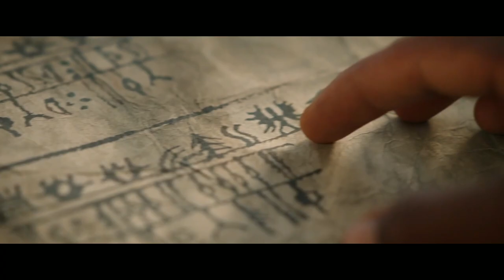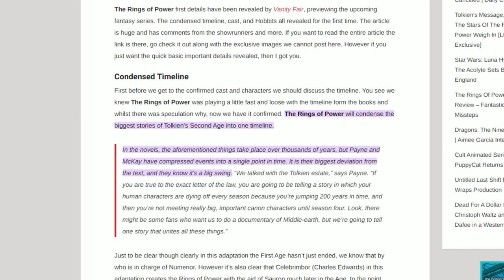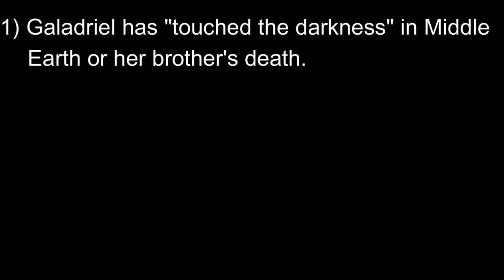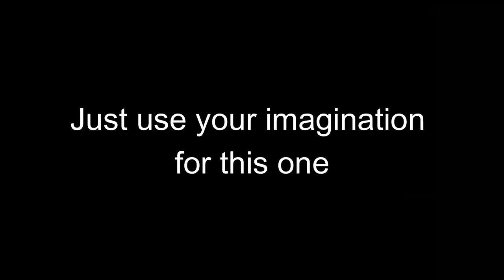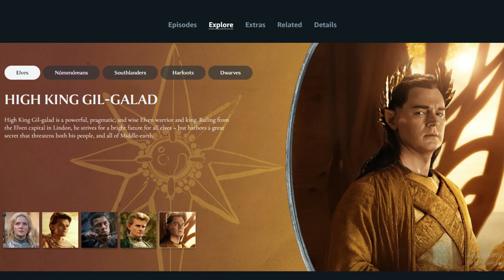Rings of Power Episodes 1&2: A Journey Through the Cesspit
Still surprised I was able to get this out quickly enough, but here's my first in what will likely be a long series of a critiques of Amazon's Rings of Power TV show. Hope you all enjoy.

0:00 Opening Remarks (it's all this show deserves)
0:06 The prologue
3:21 The Absurd Ice Journey
5:40 The Harfoots
6:31 Galadriel and Elrond
7:10 Great, Harfoots again
7:41 The Dumbest line so far
9:06 Galadriel saying stupid things
10:31 What is "The Call"???
11:00 Ismael's "Acting Face"
12:21 The Writers think Tuor's life sucked
13:05 Teleportation and Unmilked Cows
14:03 Rings of Power steals Gandalf's dumbest line
14:52 They turned Gil-Galad into an idiot
15:54 "LoYaLTy tO MOrGoTh"
16:24 A Microcosm of Awful
18:00 I begin to lose my mind
19:09 Three equally awful options
20:07 Everything about this sequence was awful
20:45 Galadriel dies
21:49 Why are these people in the middle of the Ocean?
22:37 Yaaay! Sea Monsters
23:35 Tension
24:33 Arondir does a stupid
25:44 The most bizarre sequence
27:35 What even are Orcs in this show
28:42 Proof the writers hate me
29:42 Everything wrong with the Dwarves
32:33 Nori's sleep-inducing plot
34:30 The end at last
34:46 A Convulsing Cesspool of an Opening
34:51 Game of Thrones vs Rings of Power
36:24 Logistics
37:06 A Zigzagging Meteor
37:51 The Creators are Racist
39:13 The Harfoots vs The Hobbits
40:07 Adapting the Lore
43:03 The Visuals
43:27 Conclusion